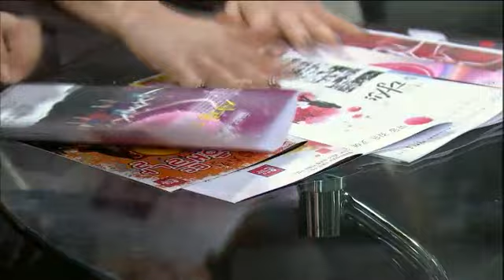사랑은 노래를 타고 - Love On Melody EP07 # 007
Title : Love On Melody (EP07)